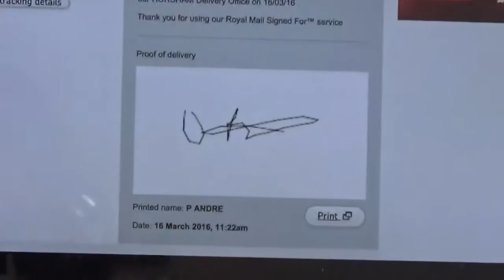Out and about with Pirate Pat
Pirate Pat goes out and about. Today he visits a local traditional sweet shop in Church Gresley to buy Pirate Jakes favourite sweets called "Toxic Waste". Plus some exciting news about a celebrity!!

You can also follow Pirate Pat on twitter @pat_pirate